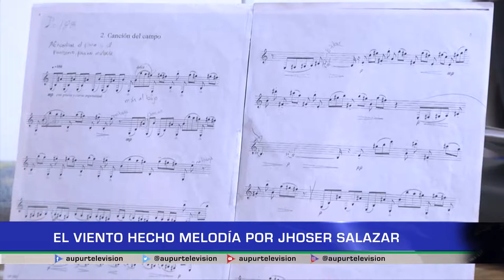Jhoser Salazar Ramírez un verdadero genio con el clarinete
Jhoser Salazar Ramírez un verdadero genio con el clarinete, hoy conoceremos su historia y por supuesto algunas interpretaciones esquicitas hechas por este gran clarinetista